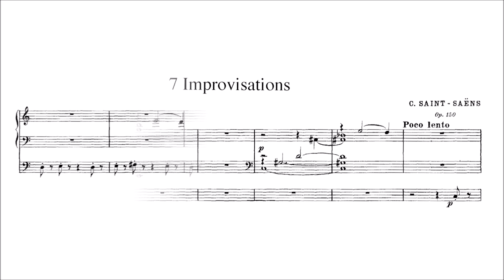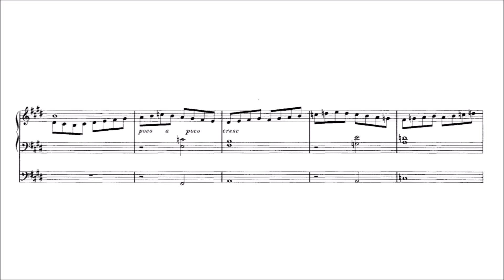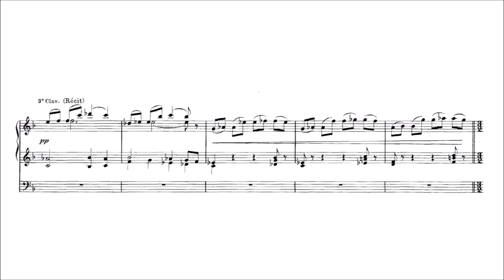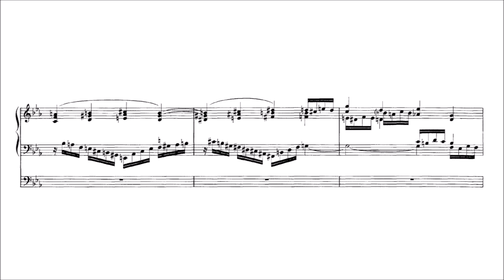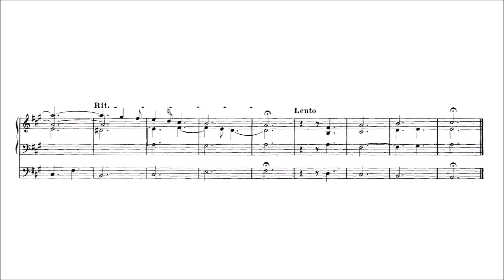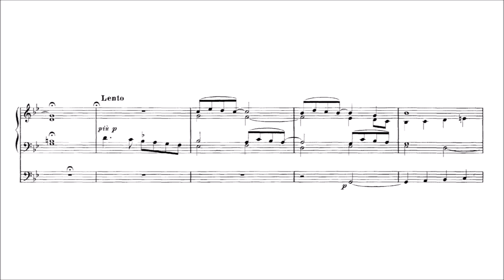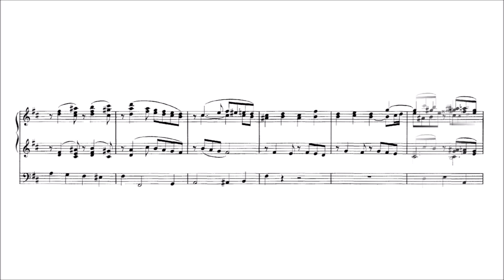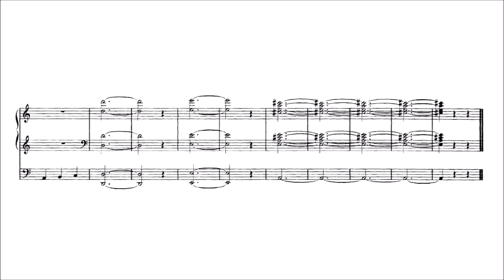Camille Saint-Saëns – 7 Improvisations for Organ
7 Improvisations, Op.150 (1916-17)
for Organ

I. Molto lento [00:00]
II. Feria Pentecostes. Moderato quasi andantino [10:22]
III. Poco adagio [15:38]
IV. Allegretto [21:20]
V. Pro martyribus. Lento [23:52]
VI. Pro defunctis. Lento [29:55]
VII. Allegro giocoso [37:22]